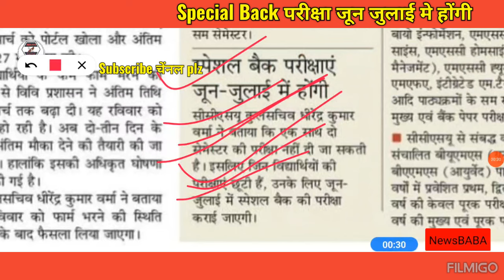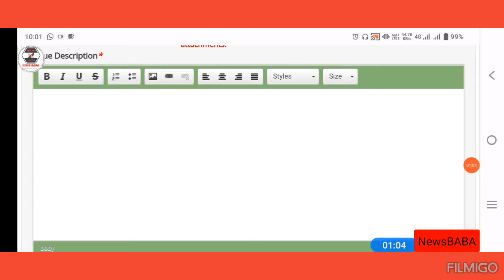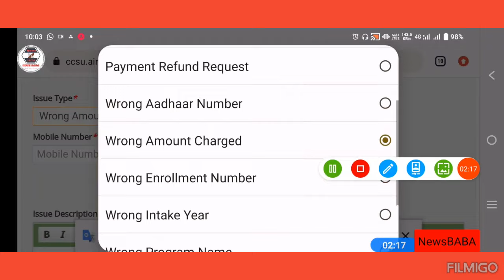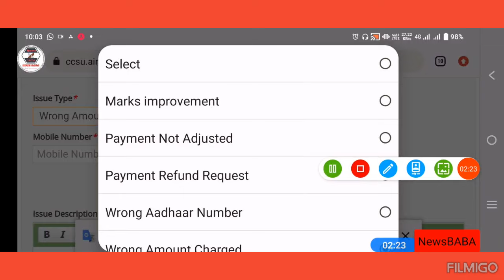Ccsu special exam 2024 | ccsu special back exam form fill | ccsu latest news today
CCSU Date sheet 2024 | Ba private exam date sheet 2024 |
CCSU News update today | CCSU date sheet
CCSU Exam date sheet 2024 | BA private exam date sheet
2024 | CCSU news update today ccsu ccsCCSU private
form 2024 last date | BA private exam date sheet 2024 |
CCSU news update today
CCSU Private Exam date sheet 2024 | BA private  exam
date sheet 2024 | CCSU news update today
private form 2024 last date | MA private form 2024 Last
date/CCSU private form 2023-24 last date